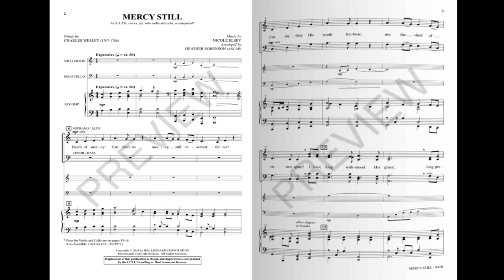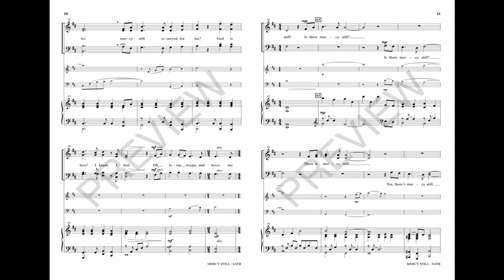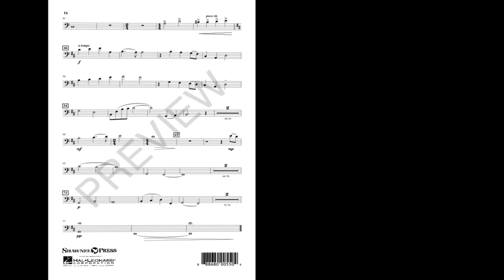MERCY STILL (SATB Choir) - Charles Wesley/Nicole Elsey/arr. Heather Sorenson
This engaging celebration of the beauty of grace is a must-sing for choirs. Gorgeous melodic lines and a thoughtful arrangement make this classic text perfect for choirs of every size. Striking! Violin and cello parts included.

Available for SATB with LiteTrax CD.